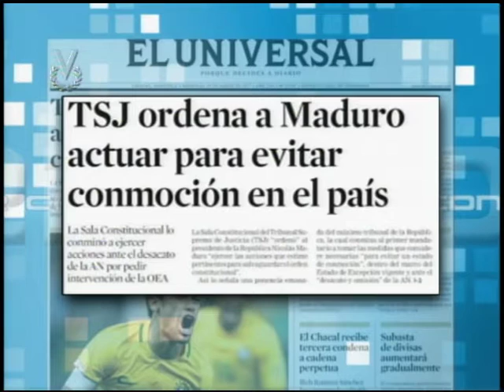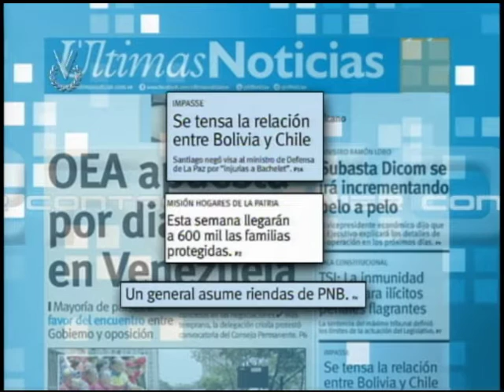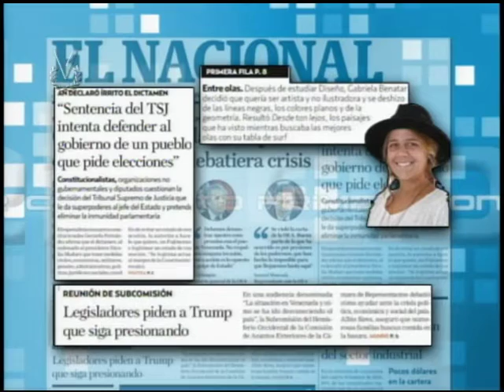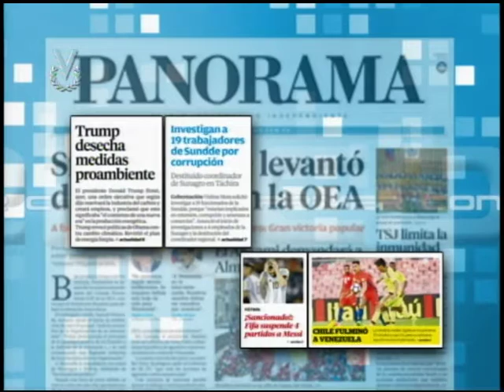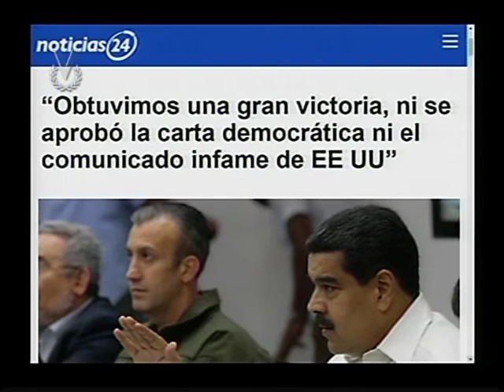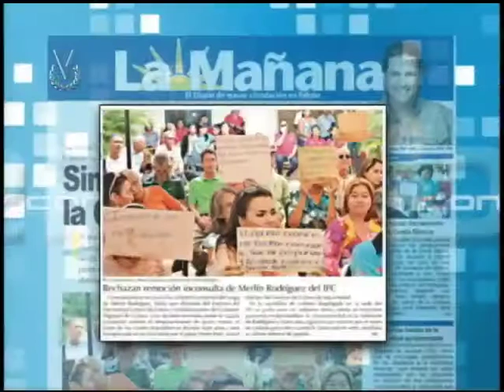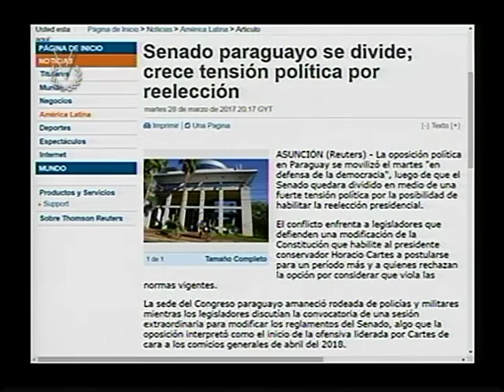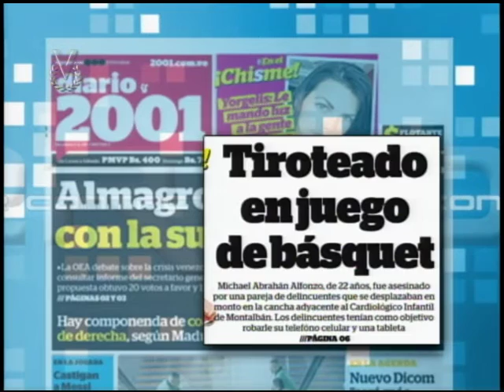Primer Contacto // Miércoles 29 de marzo de 2017